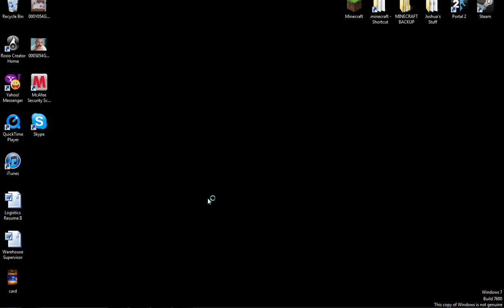MineCraft New Project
Again sorry for the sneezing I'm sick and it's hard to commentate over my sneezing and snifing i hope you under stand. Thank you.
Become fan on FaceBook Must be a Subscriber to become friends tell me your youtube username I'll check then I'll add you.